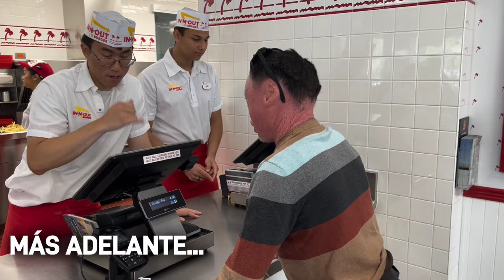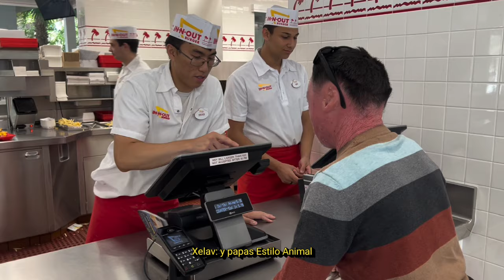¡Probando El Aderezo Secreto De In-N-Out Burger! Animal Style | Phoenix AZ.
Mi gente esta semana santa estamos de visita en los Estados unidos en la bella ciudad de Phoenix Arizona, y como es de costumbre fui a probar algo viral, y en este caso fue las hamburguesas de in-n-out, pero pregunté por un aderezo que no está en el menú, el aderezo secreto animal style, que la verdad me gustó mucho, comenten si ya lo conocían, y si se les antoja una hamburguesa con papas, saluditos.